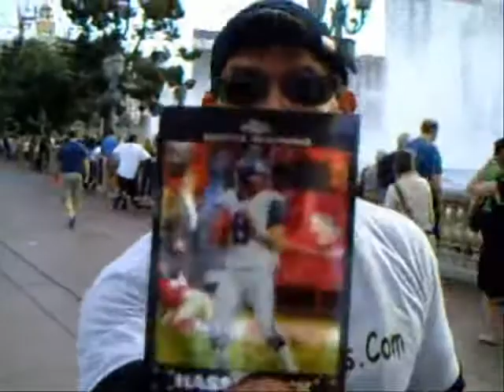4/11/08 - KarlsKards.com BELLAGIO FOUNTAINS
Live from the Bellagio in Las Vegas during a fountain show - 1 pack of 2007 Topps Chrome Football!